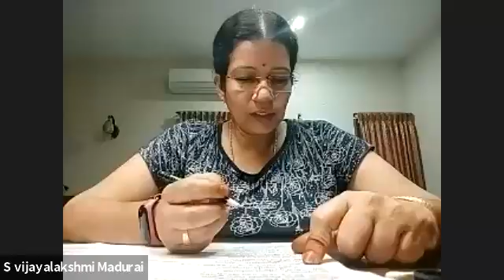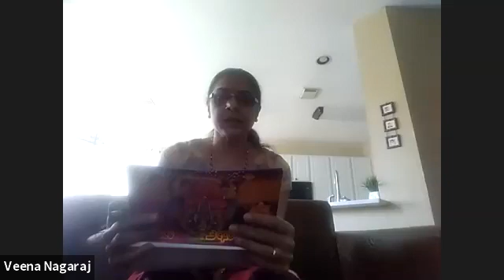Soundarya Lahiri Class 2/10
Soundarya Lahiri made easy to chant